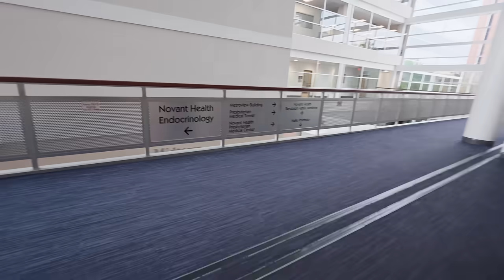Won this in the AUCTION - Unbelievable price 😱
Aaj to ek mast deal mil gayi auction wali site pe. waise hum nahi jaate aaj kal auction sit pe kyun ki ye ghar se kafi door padti hai lekin jab koi amazing deal mil jaye to chale bhi jaate hain